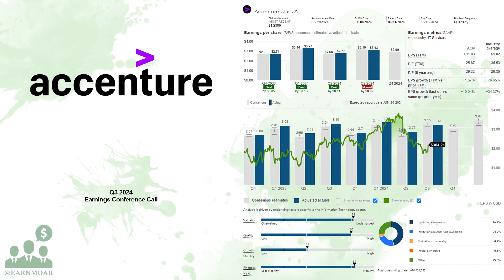$ACN Accenture Q3 2024 Earnings Conference Call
06/20/2024 Q&A: 31:51
Accenture plc, a professional services company, provides strategy and consulting, industry X, song, and technology and operation services worldwide. The company offers application services, including agile transformation, DevOps, application modernization, enterprise architecture, software and quality engineering, data management; intelligent automation comprising robotic process automation, natural language processing, and virtual agents; and application management services, as well as software engineering services; strategy and consulting services; data and analytics strategy, data discovery and augmentation, data management and beyond, data democratization, and industrialized solutions comprising turnkey analytics and artificial intelligence (AI) solutions; metaverse; and sustainability services. It also provides change management, HR transformation and delivery, organization strategy and design, talent strategy and development, and leadership and culture services; digital commerce; infrastructure services, including cloud infrastructure managed, cloud and data center, network, digital workplace, database platforms, service management, and cloud and infrastructure security services; data-enabled operating models; technology consulting and AI services; and technology consulting services. In addition, the company offers engineering and R&D digitization, smart connected products, product as-a-service enablement, capital projects, intelligent asset management, digital industrial workforce, and autonomous robotic systems; business process outsourcing; and services related to technology innovation. Further, it provides cloud, ecosystem, marketing, security, supply chain management, zero-based transformation, customer experience, finance consulting, mergers and acquisitions, and sustainability services. The company has a collaboration with Salesforce, Inc. to develop Salesforce Life Sciences Cloud. The company was founded in 1951 and is based in Dublin, Ireland.